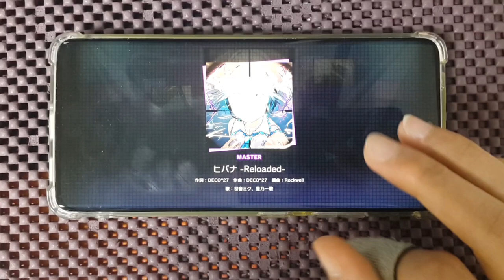불꽃 -Reloaded- (ヒバナ -Reloaded-) Master FC!!!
이담이담 채널에 오신 것을 환영합니다! 🎮
이 채널은 프로젝트 세카이, 보컬로이드에 대한 다양한 영상과 플레이를 제공합니다. 가능하면 매주 새로운 콘텐츠로 찾아올 예정이니, 구독하고 알림을 켜두세요!

여러분의 참여가 큰 힘이 됩니다! 👍
궁금한 점이나 추천할 영상이 있다면 언제든지 댓글로 남겨주세요!

소셜 미디어에서 더 많은 콘텐츠를 만나보세요!

관련 영상/플레이리스트

이담이담이 제작한 보컬로이드 자막 영상 플레이리스트 히바나... 2개월 간의 긴 악연을 마무리했습니다
너무 좋고 후련하고 묘하네여 기분이 ㅎㅎ..